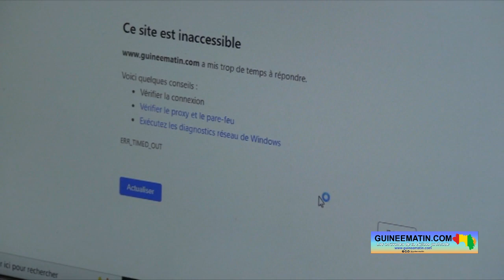Censure de Guineematin.com : Bangaly Sacko plaide pour la levée des restrictions en Guinée